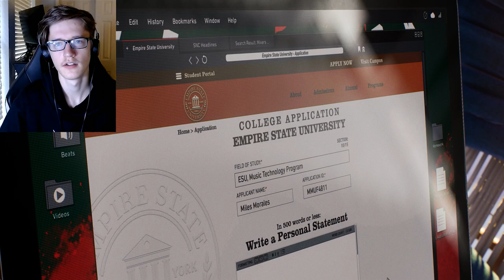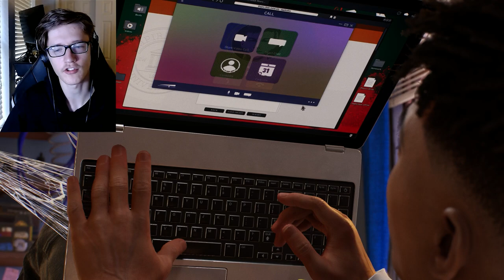The End Is Miles Away | Marvel's Spider-Man 2 [#2] (PS5)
I can't let Harry get near MJ with those 19 inches, I want to keep this one.